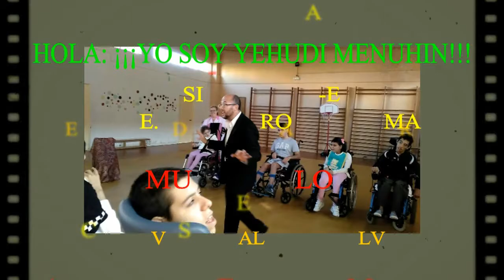Yo soy Menuhin 2. CEE Santa Rosa de Lima. Andalucía.